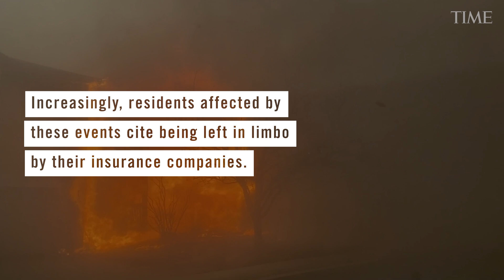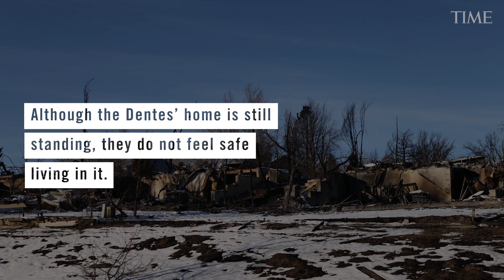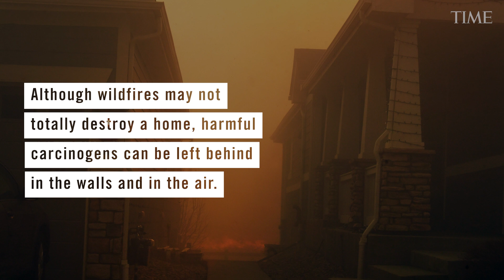The Hidden Health Threat of Urban Wildfires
From late January to early February 2022, scientists from the University of Boulder tested eight houses in the region and found elevated concentrations of potentially harmful carcinogens known as toxic polycyclic aromatic hydrocarbons hiding in small particles of dust trapped in the walls or floating through the air. This class of chemicals occur naturally in coal, crude oil, and gasoline, and can cause harmful effects on the skin, lung function, and immune system for people exposed to high levels for long periods of time, according to a growing body of research.